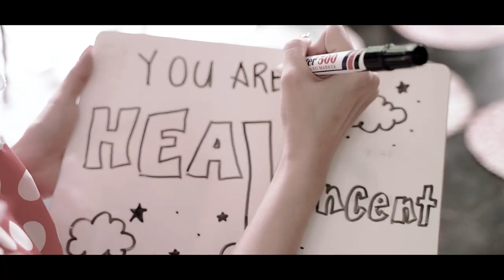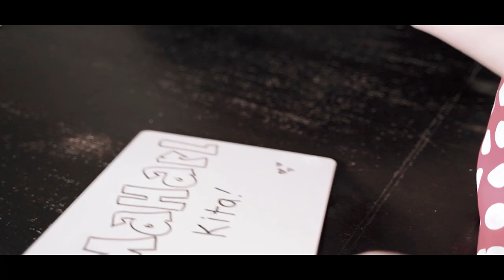Vincent Jay and Maria Maharlika | Save the date by Nice Print Photography